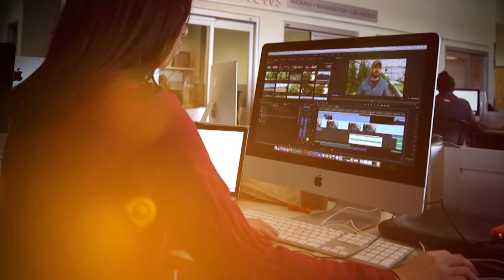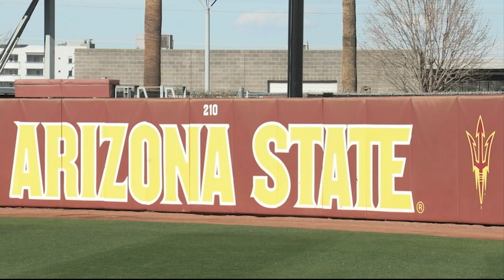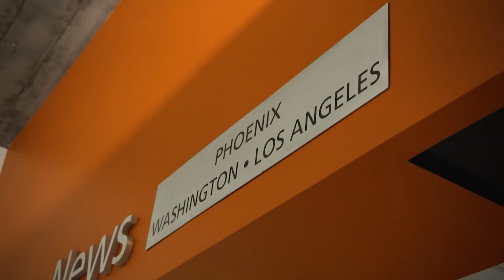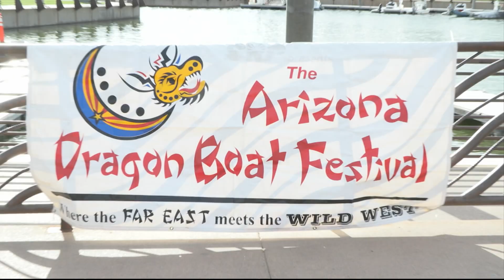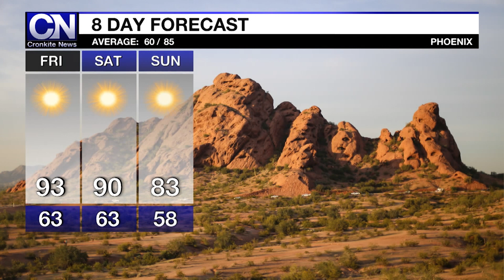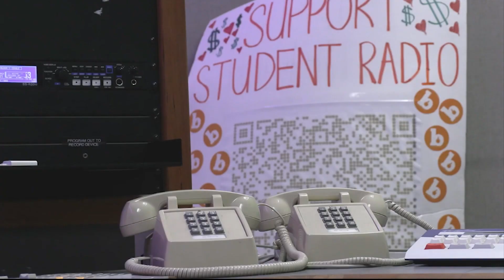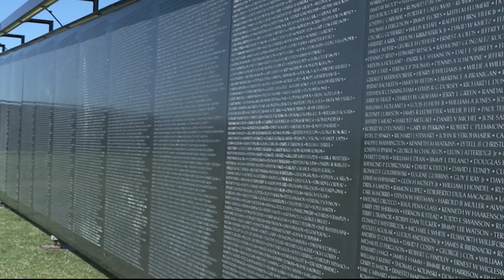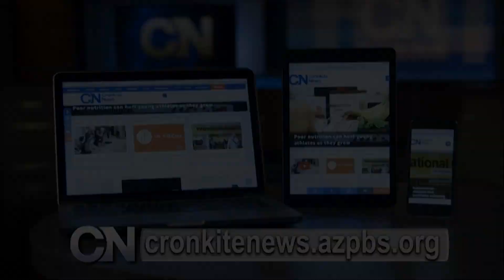April 11, 2024 Newscast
Cactus League Spring Training was wildly successful, according to new attendance numbers, plus a look at the Dragon Boat Festival in Tempe, and a replica of the Vietnam Veteran Memorial comes to the valley.